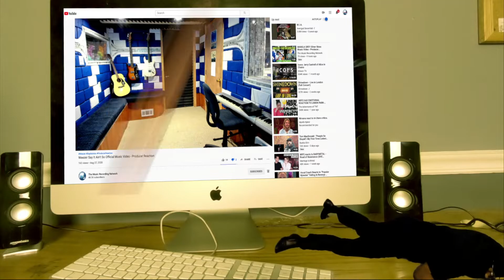The Go! Team - Grip Like a Vice - Live From Lincoln Hall - Prouducer Reaction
Today i m doing the Reaction of  The Go! Team - Grip Like a Vice - Live From Lincoln Hall   , so lets check it out guys, hope you enjoy.

𝗖𝗔𝗧𝗘𝗚𝗢𝗥𝗬:
Entertainment
Music
Stream